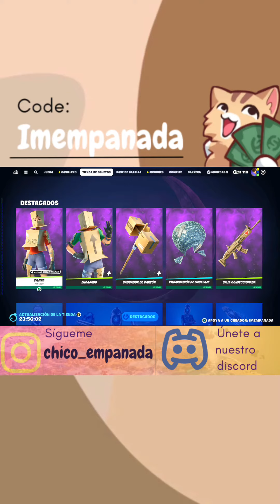NUEVO BAILE Y TODA LAS SKINS DE FORTNITEMARES!✨️Tienda diaria de Fortnite - 27/10/2023✨️